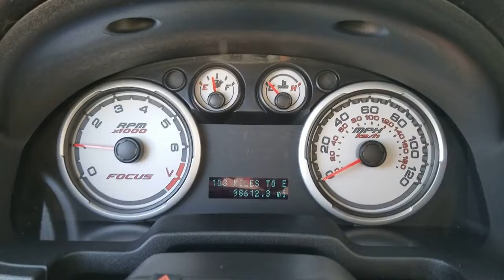2010 Ford Focus Oaklawn, Chicago, Orland Park, Lagrange, Palos, IL 90862A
Silver  2010 Ford Focus available in Oak Lawn, Illinois at Oak Lawn Toyota. Servicing the Chicago, Orland Park, Lagrange, Palos, IL area.

4320 W. 95th Street

(2) 12V pwr points, (2) front cupholders(1) rear cupholder, 15' alloy wheels, 2-speed fixed intermittent wipers, 2.0L DOHC 16-valve I4 Duratec engine, 3-point front safety belts -inc: height-adjustable D-ringspretensionersBelt-Minder, 5-speed manual transmission, 60/40 split rear bench seat, Advance Trac w/electronic stability control, AM/FM stereo w/CD/MP3 player -inc: aux input jackspeed-sensitive volume(4) speakersclock, Anti-lock brakes (ABS), Black door handles, Body-color bumpers, Chrome 2-bar grille, Cloth seat trim, Dual stage front airbags w/passenger occupant detection system, Dual visor mirrors, Enhanced European-inspired control blade independent rear suspension (2009), Enhanced European-inspired independent suspension w/MacPherson struts (2009), Floor center console w/armrest & metallic top plate, Front adjustable head restraints (2009), Front bucket seats -inc: 4-way driver seat2-way passenger seatadjustable head restraints, Front disc & rear drum pwr brakes, Front integral map door pocket w/bottle holders (2009), Front maplights, Front wheel drive, Front/rear floor mats, Glove box (2009), Halogen headlamps, Instrumentation -inc: black applique w/white-faced gaugestachometertrip odometer, Keyless entry w/(2) fobs, LATCH (Lower anchors & tethers for children) system, Manual Air Conditioning, Message center, Mini spare tire, MyKey system -inc: top speed limiteraudio volume limiterearly low fuel warningprogrammable sound chimesBeltminder w/audio mute, P195/60R15 all-season tires, Passenger seatback map pocket, Perimeter alarm, Pwr black mirrors, Pwr door locks, Pwr windows w/1-touch down driver window, Rack & pinion pwr steering (2009), Rear 3-point safety belts for all positions, Rear dome lamps, Rear door child safety locks, Rear stabilizer bar, Rear window defroster, SecuriLock passive anti-theft system, Side air bags, Side curtain airbags, Sirius satellite radio (subscription required), Sport-tuned exhaust, Tilt steering wheel, Tinted glass, Tire pressure monitoring system, Top of dash display (2009)